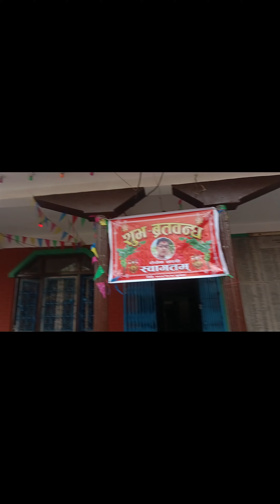Vai KO Suva barthamandha_💖 YouTube_video celebration happymoments newari_Tradison☺️☺️